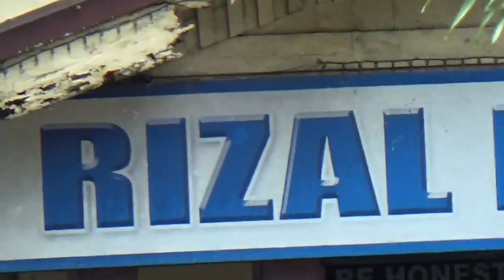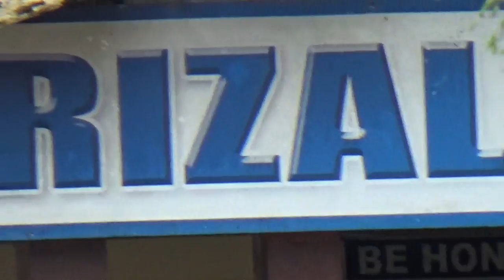the government does not care for the welfare of the teachers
compared to teachers from other countries, Filipino teachers receive the lowest salary